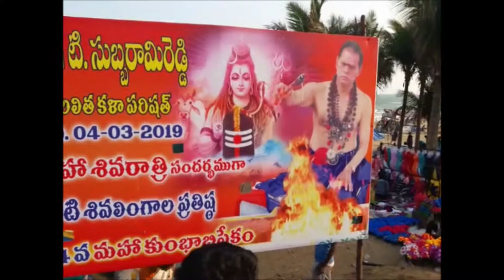Mahashivratri Celebration 2019 at RK Beach, Visakhapatnam, A.P. India